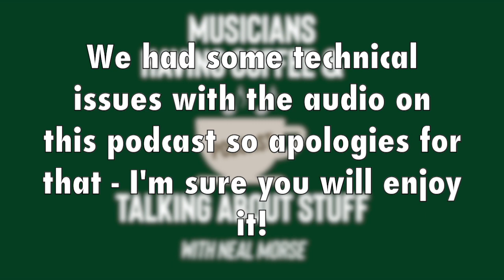Musicians Having Coffee & Talking About Stuff - Paul Bielatowicz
Neal is joined by guitarist extraordinaire Paul Bielatowicz, who plays in Carl Palmer’s ELP Legacy and has toured with Neal, as well playing on several tracks on Neal's solo albums.